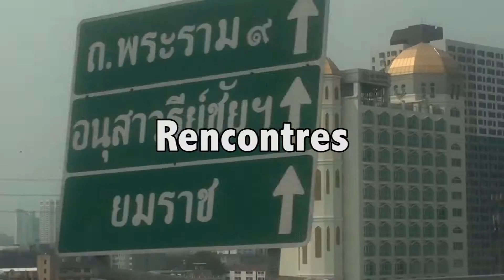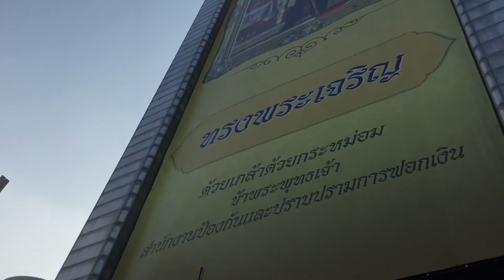Thaïo_02_Rencontres